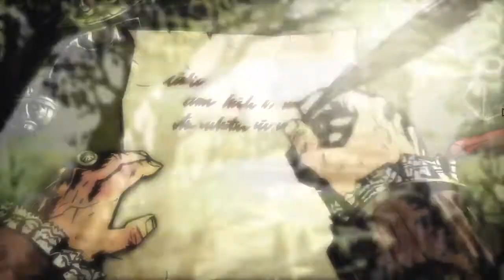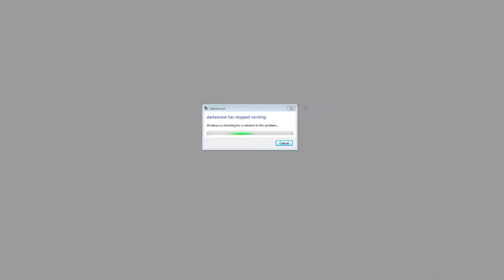Darkest Dungeon Gameplay 1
played less than 5 minutes just to see a few of the mechanics to make this a bit quicker